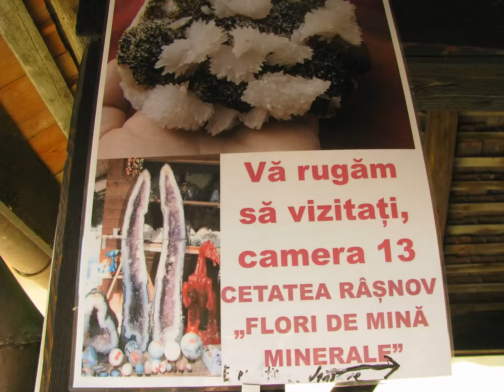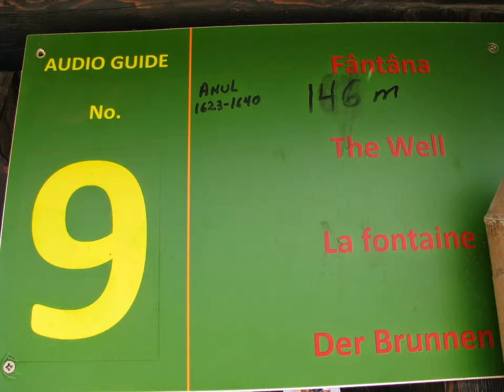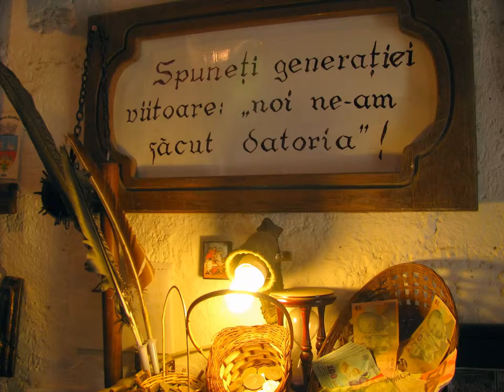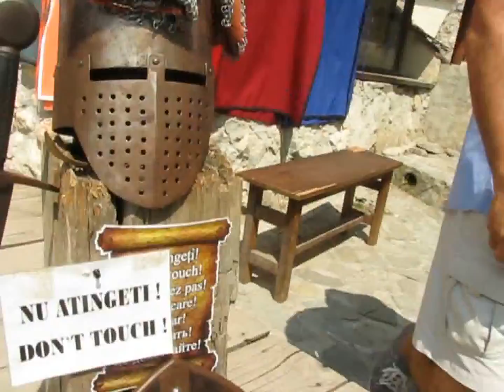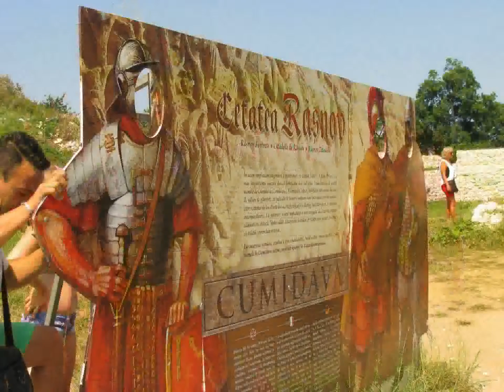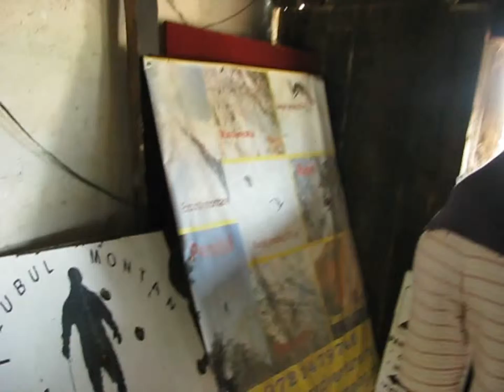La Cetatea Rasnov- 15.08, 2014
Vizita la cetatea Rasnov.